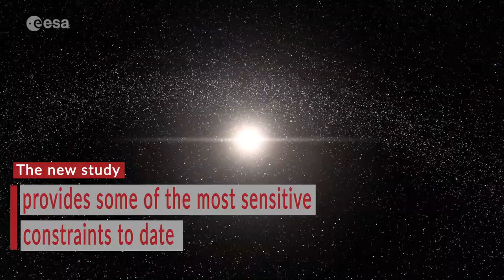Extending the Breakthrough Listen Search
University of Manchester masters student Bart Wlodarczyk-Sroka was able to expand the reach of Breakthrough Listen to over 200 times more stars than studied previously - all without taking any new data. This video explains how.